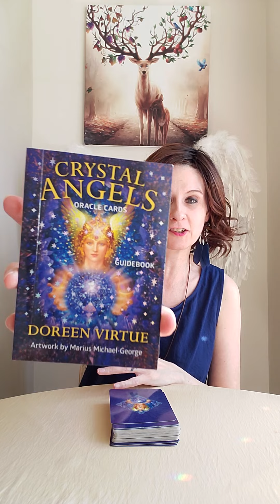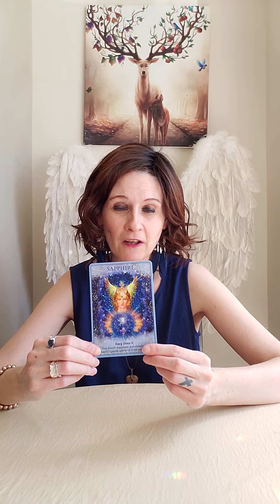Taurus Daily Angel Reading Monday 9 May 2022 🔥 Take It Easy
Liz & George
Newcastle
ST55 9JP
England
United Kingdom